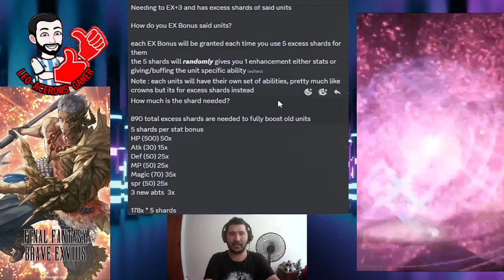FFBE Global - Neo Vision Plus, Bonus EX y Unidades.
Proximamente se vienen una nueva categoria en FFBE que son las Neo Vision Plus, bonus ex y que unidades tendran la nueva categoria.